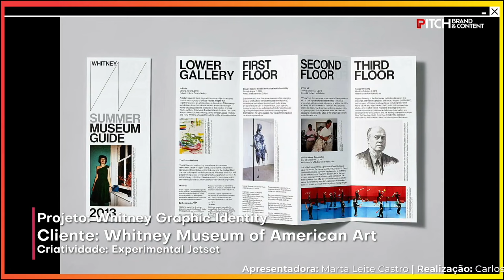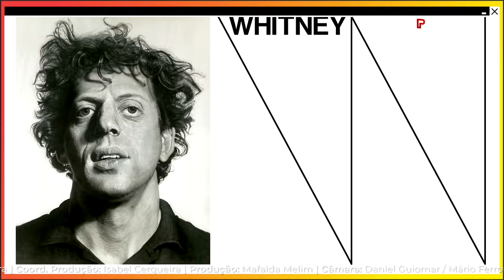99% Inspiração com Margarida Borges | PITCH Brand and Content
Margarida Borges, designer gráfica e fundadora da Desisto, apresenta como inspiração a identidade visual do Whitney Museum desenvolvida pelo Experimental Jetset. Assiste à rubrica "99% Inspiração" todos os sábados, no programa PITCH Brand&Content, da CNN Portugal.